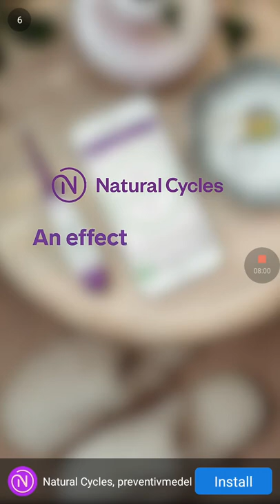Still a noob!! Subway surfers game play #2